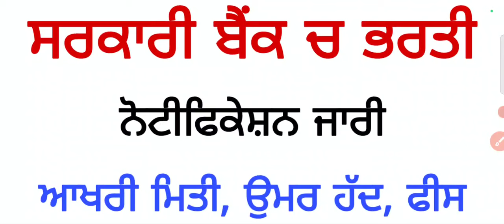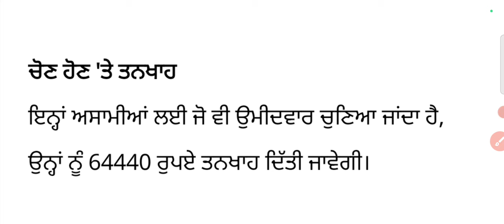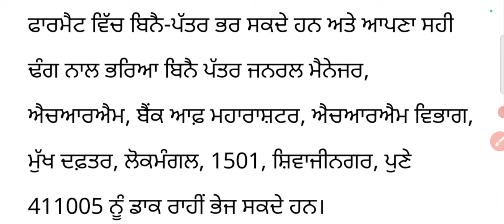ਸਰਕਾਰੀ ਬੈਂਕ ਚ ਖਾਲੀ ਅਸਾਮੀਆਂ ਤੇ ਭਰਤੀ, ਨੋਟੀਫਿਕੇਸ਼ਨ ਜਾਰੀ Today Latest Jobs, Bank Jobs,